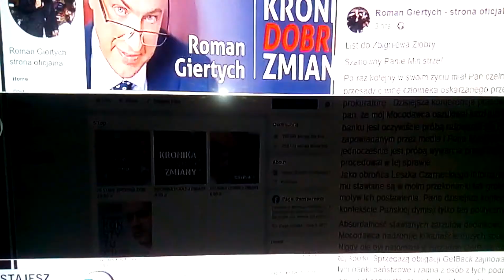Wyroki pod publiczkę.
Roman Giertych-jeden z lepszych polskich prawników, po wieloletniej praktyce w zawodzie, oświadcza i przyznaje publicznie że na wyroki sądów mają wpływ media i opinia publiczna. Wyroki pod publiczkę? Teatr? To smutna prawda o sądach byłych i obecnych. Partia Nauki chce to zmienić.